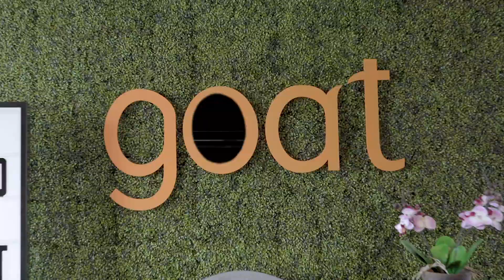🏃‍♀WOMEN’S FOOTBALL: IT’S CALLED FOOTBALL | DAILYGOAT 099 ⚽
Ahead of the Lionesses match, we spoke with James Kirkham, Head of COPA90 about the growth and acceptance of women’s football.